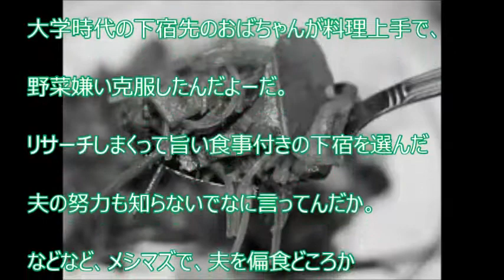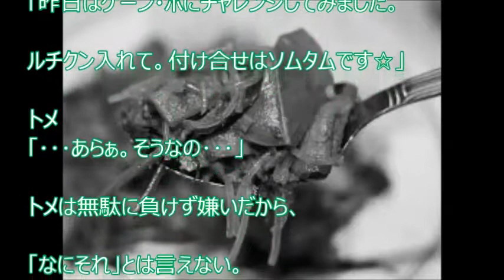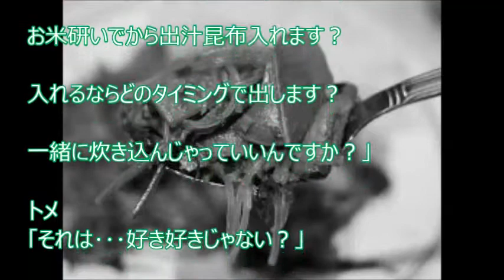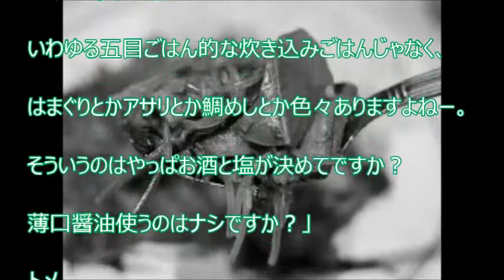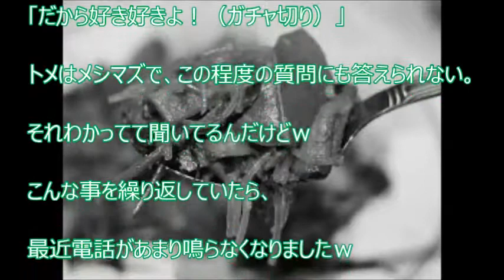【スカッと爽快】トメがほぼ毎日「昨日の夜は何食べたの？」と聞いてくる。 出したメニューを全て聞かないと諦めない。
【関連動画】